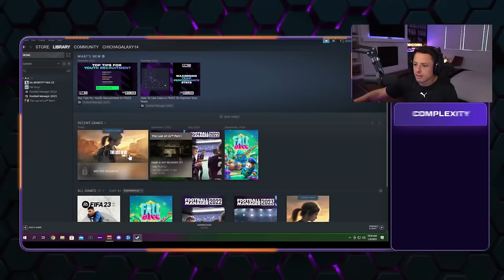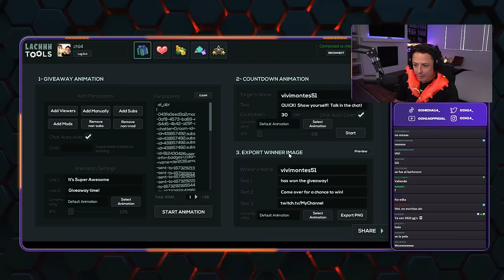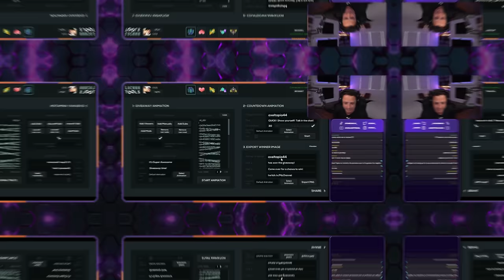Odio los juegos de terror 😱😱😱 | Chicharito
Le estuvimos dando un poco a juegos de terror como Resident Evil: Village y  Five Nights at Freddy's 4. Qué buenos sustos salieron. Además logramos un récord de viewers en el stream y se hizo el giveaway.